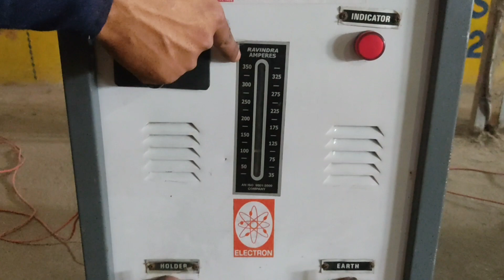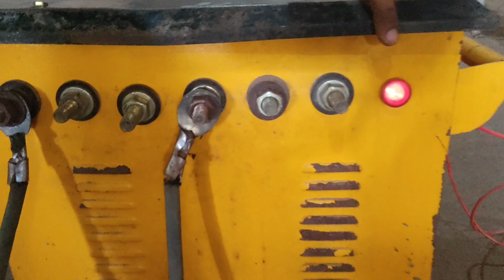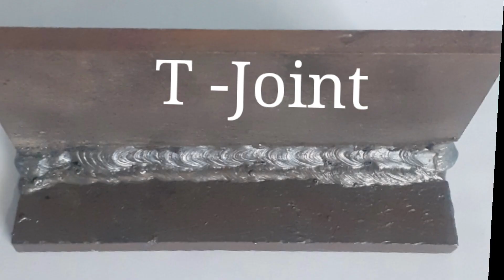Welder Drdo Skill Test IMPORTANT joint and Tools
ELECTRICIAN CLASSES by- Angad sir(R M ITI DHANBAD ,Jharkhand ) आपको इस चैनल के माध्यम से ITI से संबंधित, इंटरव्यू सीरीज, स्किल टेस्ट, प्रैक्टिकल,  ट्रेड थ्योरी , एवं अन्य महत्वपूर्ण जानकारियां दी जाती है आप हमारे साथ जुड़कर इन सभी का लाभ ले सकते हैं इसलिए हमारे चैनल को आप जरूर सब्सक्राइब करें।